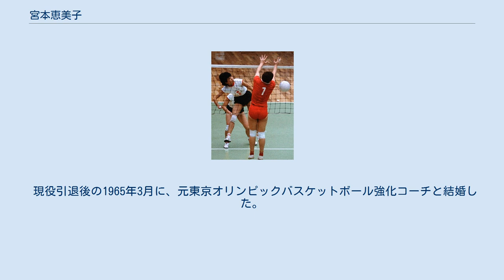宮本恵美子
ユニチカ・フェニックスの選手
宮本 恵美子（みやもと えみこ、現姓：寺山、1937年5月10日 - ）は、日本の元女子バレーボール選手。
1964年東京オリンピックバレーボール女子金メダリスト。
東洋の魔女　(Oriental Witches) の主力メンバー。
 和歌山県和歌山市出身。
和歌山市立明和中学校時代に近畿大会で優勝。
和歌山商業高校在学中にスカウトされて、実業団の日紡貝塚（当時）に入部。
 入部当初は不器用なタイプで、アタックは強烈だがレシーブやトスがこなせず、「試合に出られなくても球拾いで頑張る」と自分に言い聞かせて、2年間控えにまわる。
その姿を見続けてきた大松博文監督（当時）は「必ずモノになる」と確信したと述懐している。
しだいにトスやレシーブが上達し、チームが9人制から左アタッカーが有利な6人制にシフトしたこともあり、レギュラーを獲得した。
東洋の魔女の一員として、1962年の世界選手権では優勝に大きく貢献しMVPを獲得、「世界一のアタッカー」と呼ばれた。
つづく1964年10月の東京オリンピックでも金メダル獲得に大きく貢献した。
 現役引退後の1965年3月に、元東京オリンピックバスケットボール強化コーチと結婚した。